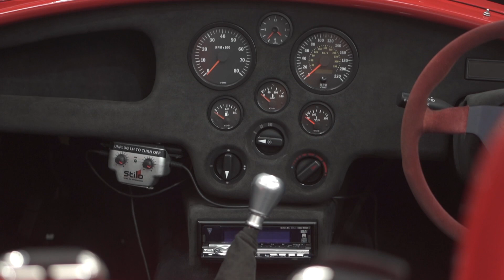AC 212 COBRA SC 3.5L 350BHP TWIN TURBO CHARGED LOTUS V8 ENGINE. 1 OF ONLY 2 EXAMPLES.